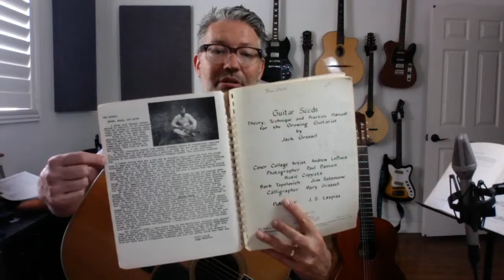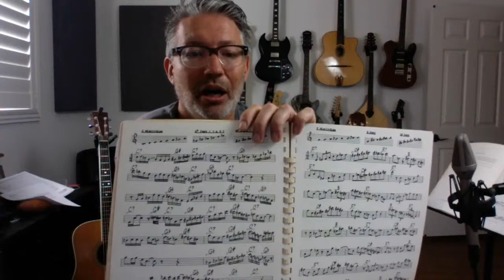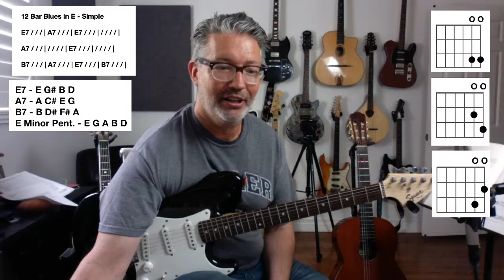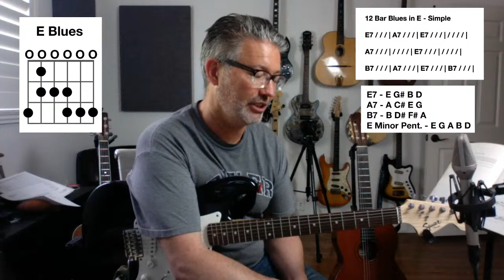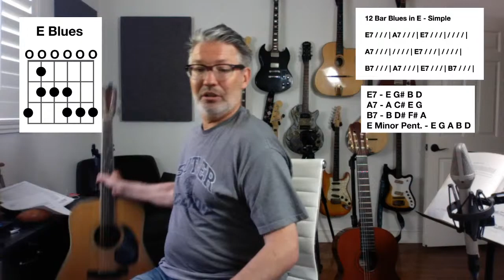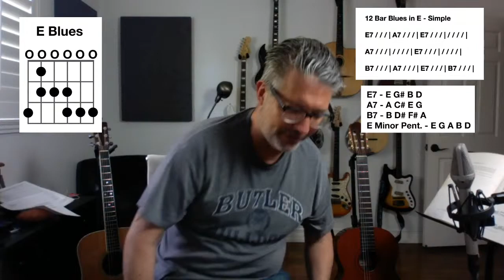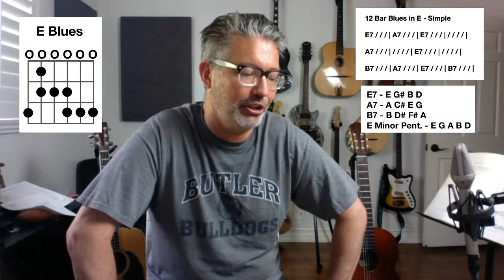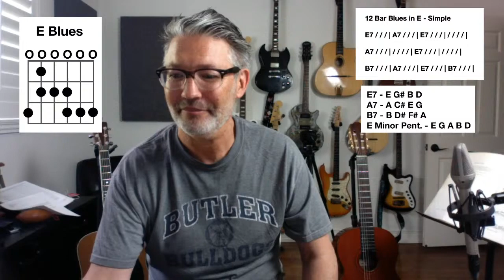Daily Lesson #47 BLUES BASICS | Tom Strahle | Pro Guitar Secrets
MY GEAR -

Production Tools -